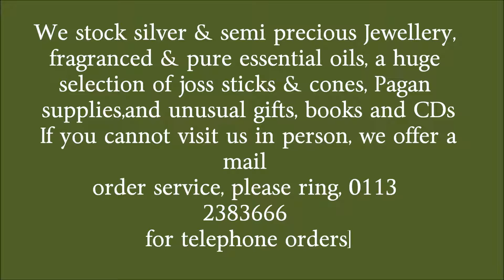Kyro Morley Market Queen Street Morley LS27 8DS. Tel: 0113 2383666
We stock silver & semi precious Jewellery, fragranced & pure essential oils, a huge selection of joss sticks & cones, Pagan supplies,and unusual gifts, Books and CDs